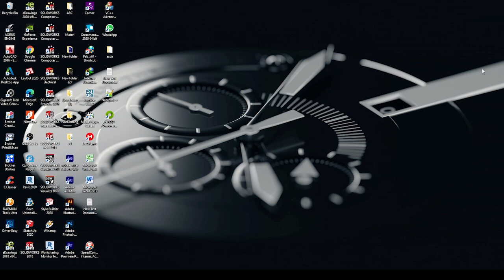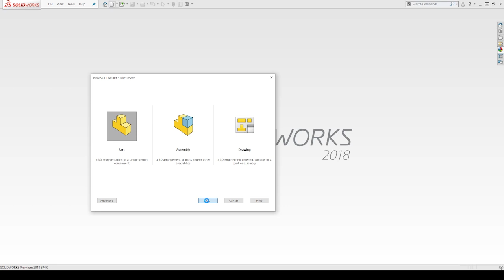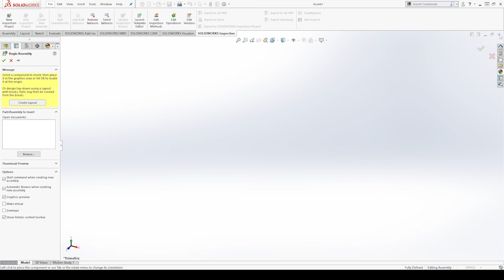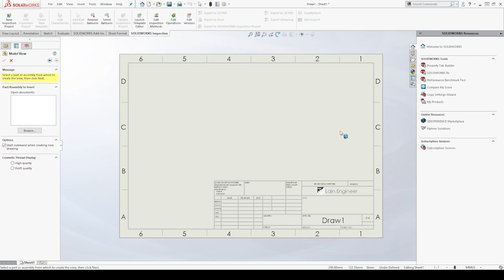Tutorial interface Get to know the Basic Features of Solidworks | Beginner 01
Learn the basics of SolidWorks user interface, to more easily understand in the design process for Beginners.